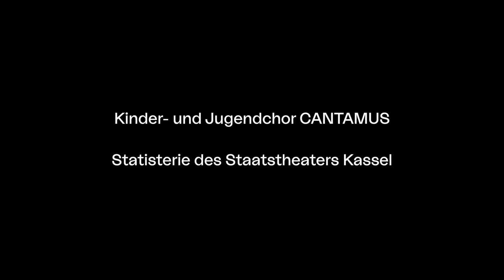TRAILER // WOZZECK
Wozzeck
Oper in drei Akten (15 Szenen) von Alban Berg
Text vom Komponisten nach dem Drama von Georg Büchner

Musikalische Leitung: Francesco Angelico
Musikalische Assistenz und Nachdirigat: Mario Hartmuth
Regie: Florian Lutz
Bühne: Sebastian Hannak
Kostüme: Mechthild Feuerstein
Licht: Stefanie Dühr
Videoregie: Konrad Kästner
Dramaturgie: Kornelius Paede
Chor: Marco Zeiser Celesti
CANTAMUS-Chor: Maria Radzikhovskiy

Premiere: 24. September 2021, Pandaemonium, Opernhaus